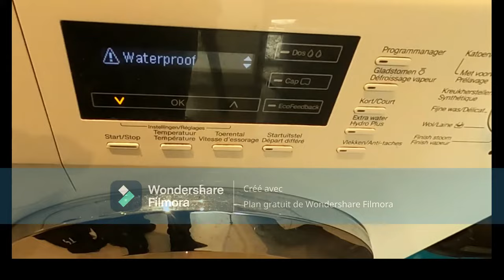Miele Waterproof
If you need to immediately cancel a "Waterproof" error on your Miele washing machine and are unable to directly contact a technician, here's how to proceed. However, it is recommended to have your machine checked by a professional afterwards.
Si vous avez besoin d'annuler immédiatement une erreur "Waterproof" sur votre machine à laver Miele et que vous ne pouvez pas contacter un technicien directement, voici comment procéder. Cependant, il est recommandé de faire vérifier votre machine par un professionnel par la suite.